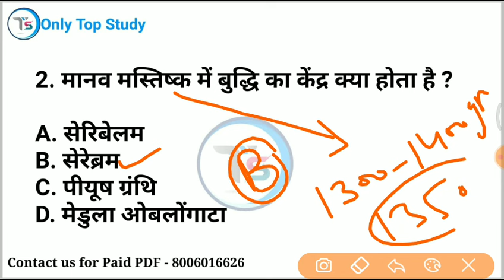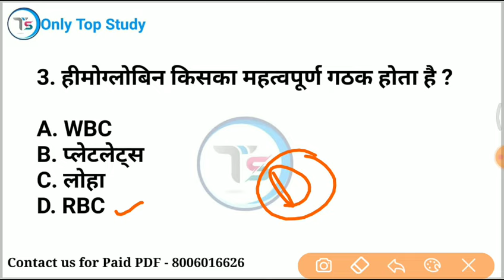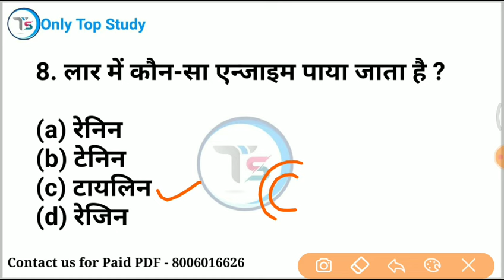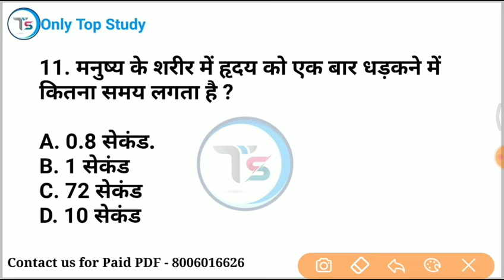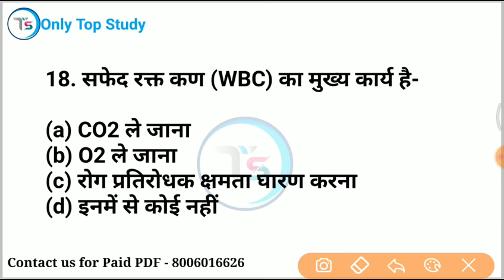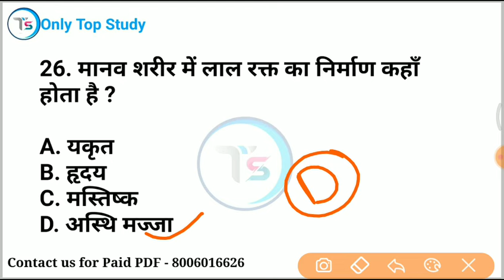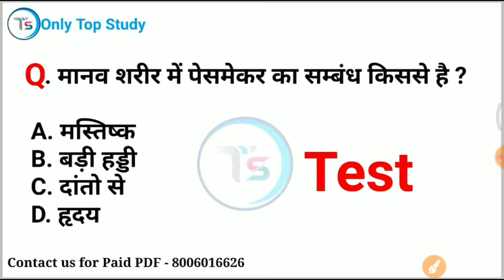Top 27 : Science Important MCQs| विज्ञान के महत्वपूर्ण प्रश्न | Science Quiz| Science GK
mix-onlytopstudy

science quiz
Chemistry gk
Science Most Important Questions and Answers
 science gk
general knowledge quiz
General general knowledge in hindi
gk hindi
general science
 science
 science gk for competitive exam in hindi
 science gk by only Top Study
 science gk by Saurabh Malik
 science most question in hindi 2023 science tricks
best quality video
 in hindi
railway alp
up tet
ctet
upp2022
TOP study